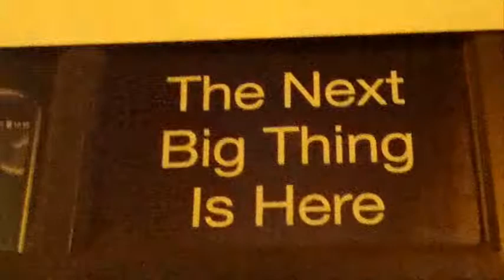MADD LABS TV PRESENTS.....OUT AND ABOUT WITH OOZ DADDY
CHECK ME OUT IN THE MIDDLE OF THE HOOD WITH THE NEXT UP AND COMING ARTIST FROM SOUTH PHILLY OOZ DADDY! CHECK IT OUT!